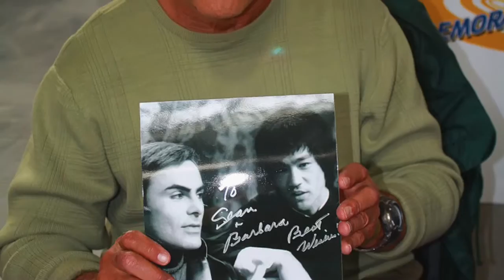John Saxon ~Running for Cover 🎥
Tribute for John Saxon,
 song by: Ivan & Alyosha called Running for Cover